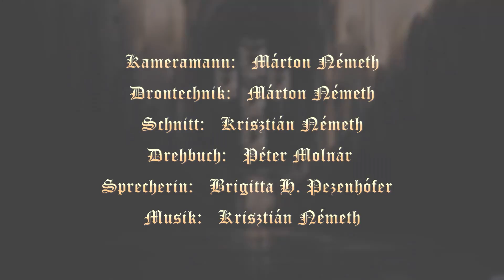Die Schätze der Diözese Szombathely 2. - Gencsapáti, Heiliger Jakobuskirche